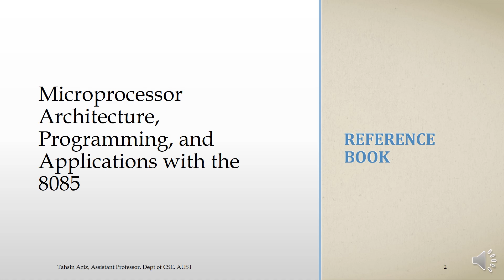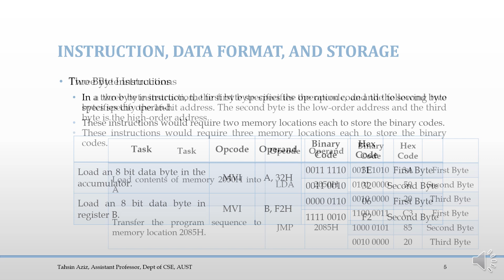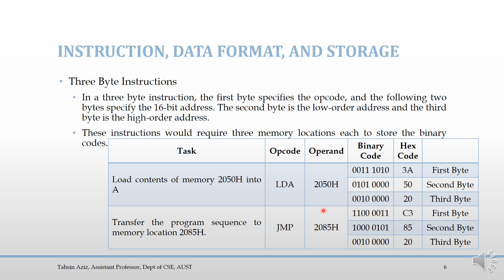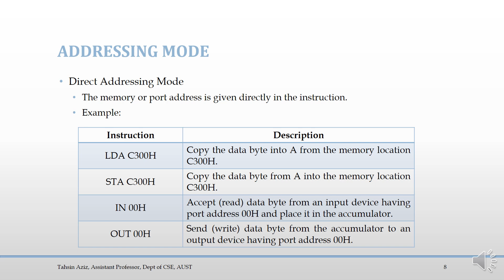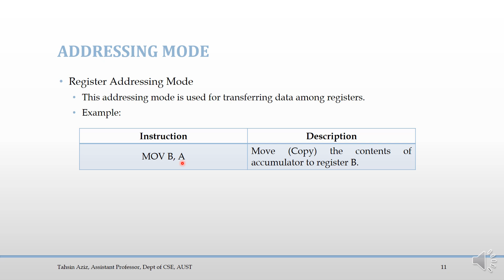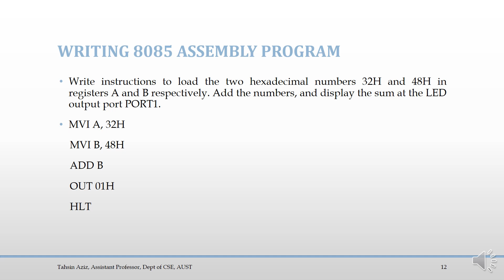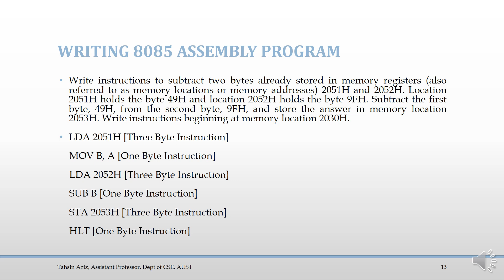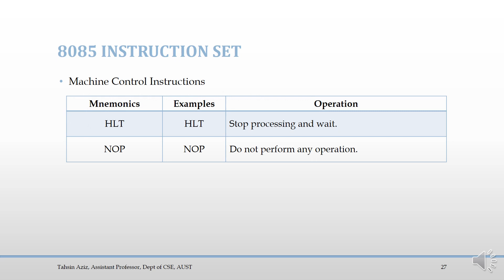Microprocessors: 8085: Chapter 02: Lecture 03[Bangla]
Chapter 02: Introduction to 8085 Assembly Language Programming
Reference Book: Microprocessor Architecture, Programming & Applications with the 8085
Author: Ramesh Gaonkar
Edition: Sixth